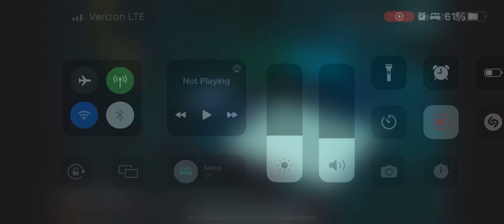Angry Alex Minecraft music video